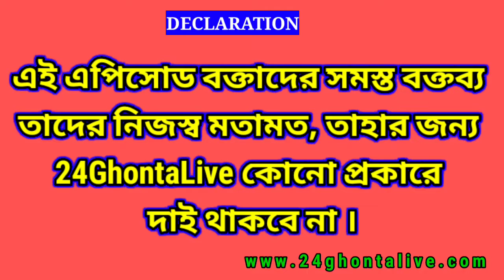আবার বাকযুদ্ধে দেবাংশু-সোমনাথ